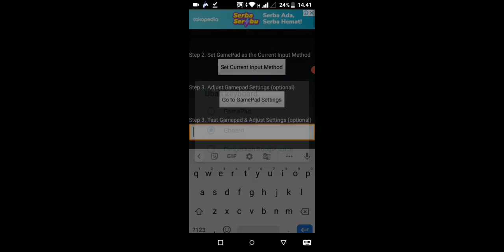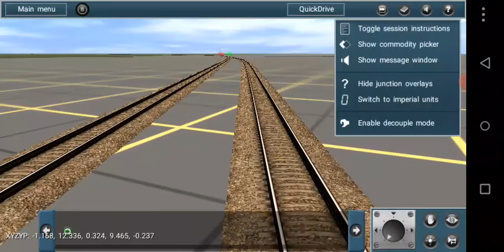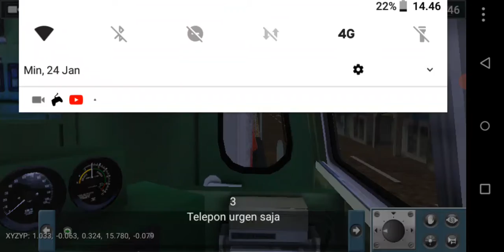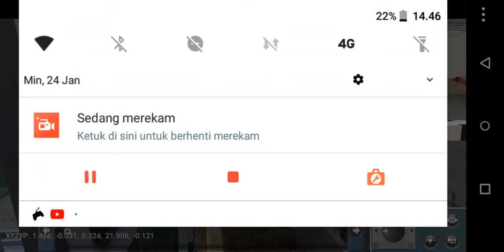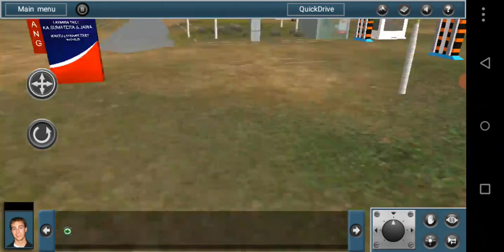Trainz Test run stasiun PADANG-PULAU AIE CC203 BER AC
rute belum siap cc203 ber AC nanti saya kasi link nya saat saya mau showcase cc203 ber AC